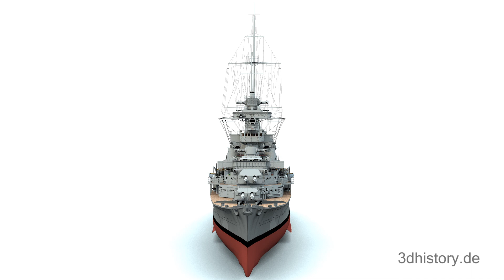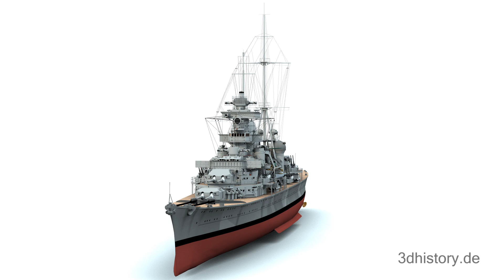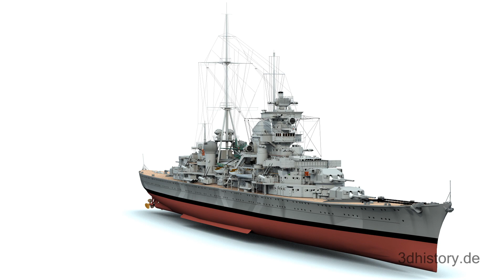3d model of the German heavy cruiser Prinz Eugen.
My 3d model of the German heavy cruiser Prinz Eugen in a simple round table animation. Enjoy!